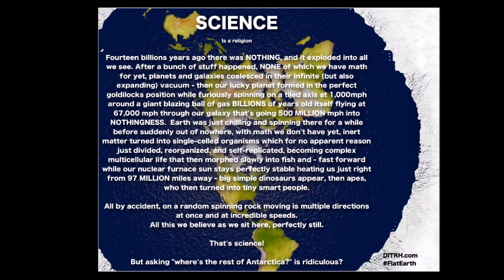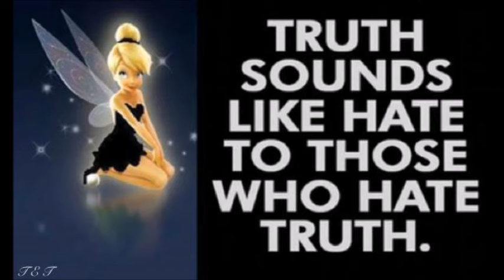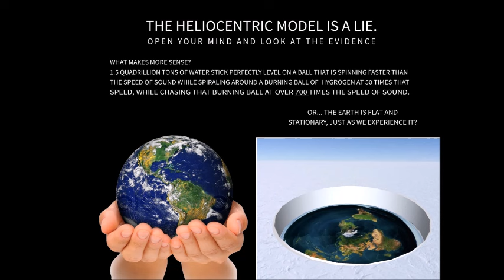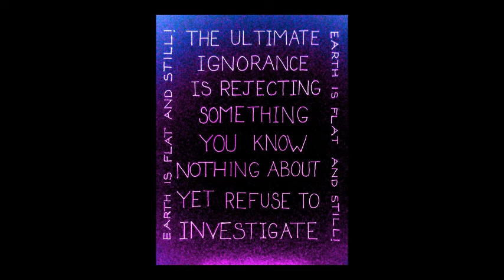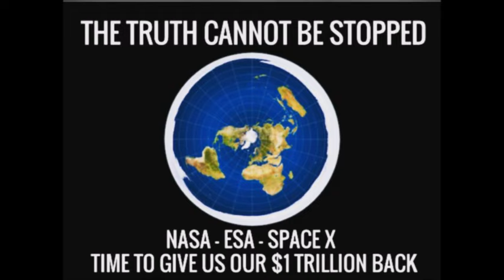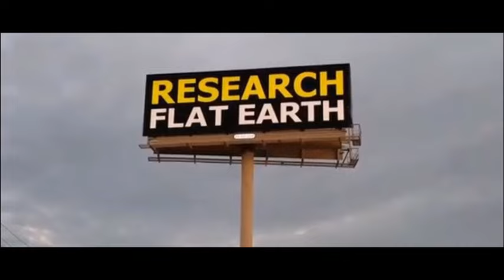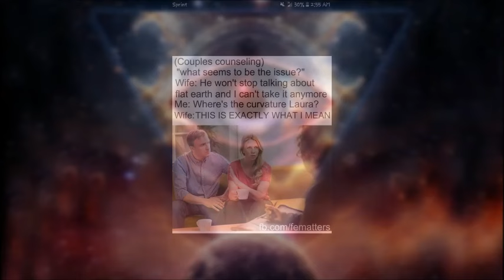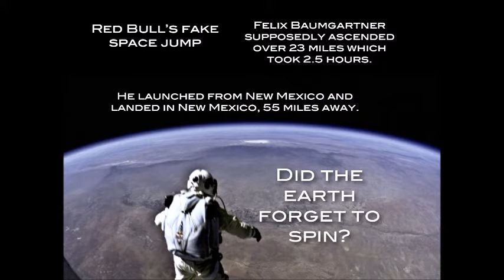Flat Earth Clues interview 425 Metropolitan State University ✅